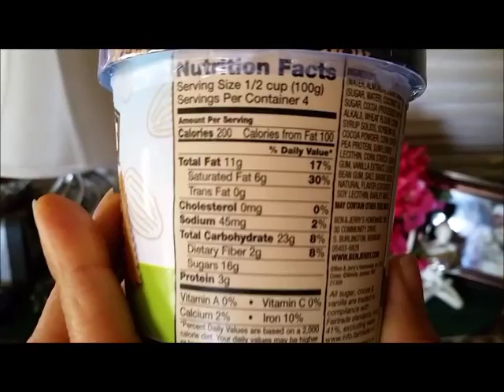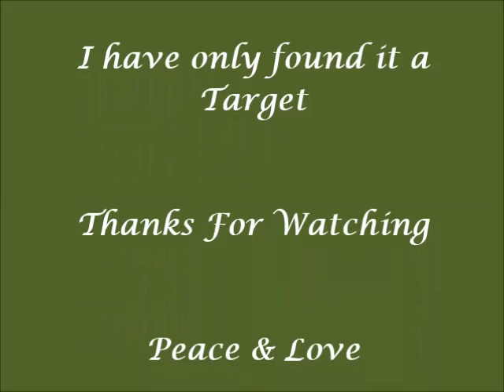Ben & Jerry's..Non - Dairy Frozen Dessert...In The RV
I  Tried it  and It Is very good.